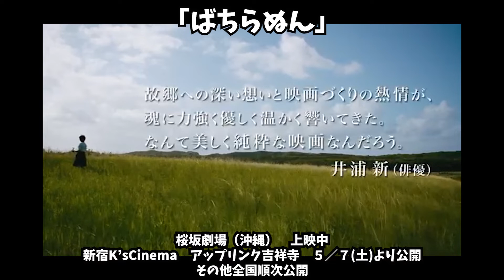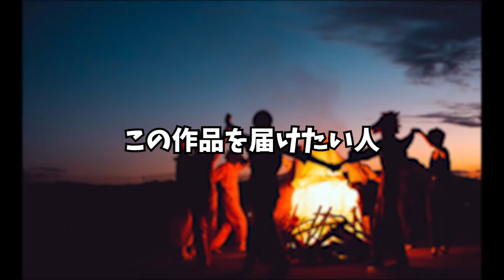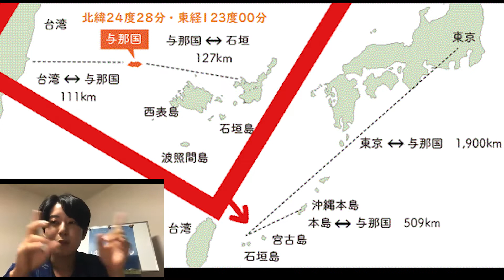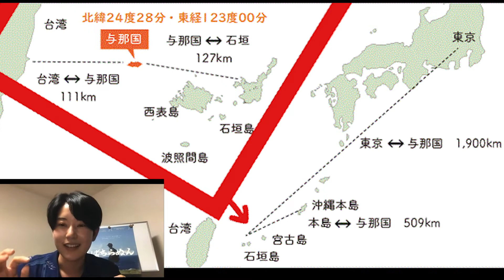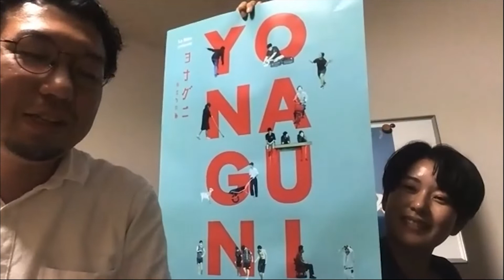ばちらぬん おうちでシネチラ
インディーズ映画紹介番組「シネマ・チラリズム〜おうちでシネチラ 〜」

ゲスト
沖縄本土復帰５０周年映画特集「国境の島にいきる」

『ばちらぬん』
あらすじ
監督の故郷である与那国島の日常や祭事を取材したドキュメンタリーと花、果実、骨、儀式などをモチーフに幻想的に描かれる世界が交差しながら物語は進む。現実とフィクションはやがて溶け合い、ジャンルの枠を超えた映像によって島に紡がれてきた歴史、文化、人々の記憶がスクリーンに映し出される。日本の最西端、沖縄県与那国島の言葉で「ばちらぬん」は「忘れない」という意味をもつ。

『ヨナグニ〜旅立ちの島〜』
あらすじ
沖縄県与那国町、この島には高校がない。若者たちは中学卒業とともに一度は島を離れることになる。別れと再会を予感しながら、学校生活や豊かな自然で戯れる放課後、思春期の本音が漏れる会話を通して多感な十代の日々が映し出される。そして、失われつつある島の言葉「どぅなん」や伝統文化がゆっくりと若い世代へと受け継がれる様子が描かれる。緩やかで郷愁溢れる国境の島の記録。

【上映情報】

東京
新宿 K's Cinema　　5/7(土) ～

千葉
キネマ旬報シアター　　5/21(土)〜 5/28(金)
※『ヨナグニ〜旅立ちの島〜』の上映はありません。

長野
長野相生座・ロキシー　　7/1(金) ～7/14(木)

愛知
名古屋シネマテーク　　　6/11(土) ～ 6/17(金)
※『ヨナグニ〜旅立ちの島〜』の上映は6/18(土) ～ 6/24(金)になります。

京都
UPLINK 京都　　　　　　5/13(金) ～

大阪
第七藝術劇場　　　　5/14(土) ～

沖縄
桜坂劇場　　　　　　4/30(土) ～

ミュージックタウン音市場　　　5月下旬 ～

よしもと南の島パニパニシネマ　　　7月予定

5/7(土)『ヨナグニ～旅立ちの島～』10:15の回 上映後
ジャン・ユンカーマンさん(映画監督)
アヌシュ・ハムゼヒアン監督　ヴィットーリオ・モルタロッティ監督

5/7(土)『ばちらぬん』12:10の回 上映後
キャスト　東盛あいか監督

5/8(日)『ヨナグニ～旅立ちの島～』10:15の回 上映後

5/8(日)『ばちらぬん』12:10の回 上映後

5/9(月)『ばちらぬん』12:10の回 上映後

5/10(火)『ヨナグニ～旅立ちの島～』10:15の回 上映後
みやぞんさん(ANZEN漫才)   東盛あいか監督(『ばちらぬん』監督）

第七藝術劇場
5/14(土)トークイベント
北小路隆志さん（映画批評家）東盛あいか監督

5/15(日)トークイベント
鈴木卓爾さん（映画監督・俳優）東盛あいか監督

ご意見、ご要望はこちらまで
企画案につきましても、こちらで募集しております。